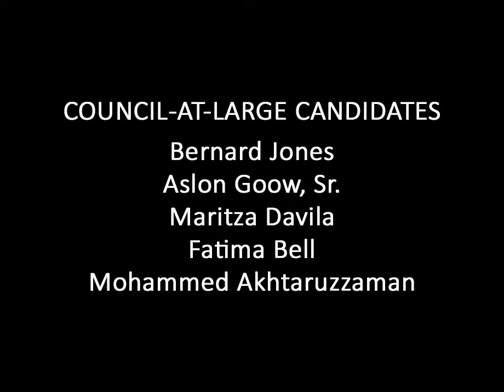4/25/18 Council At Large Forum, Closing Remarks